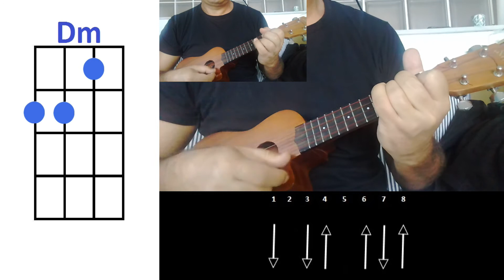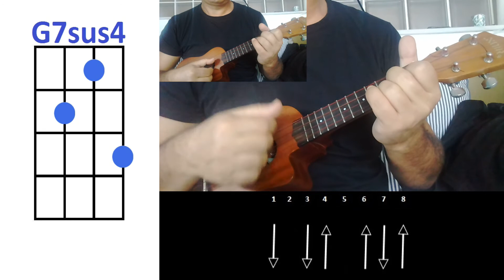Liam Payne, Rita Ora For You Fifty Shades Freed